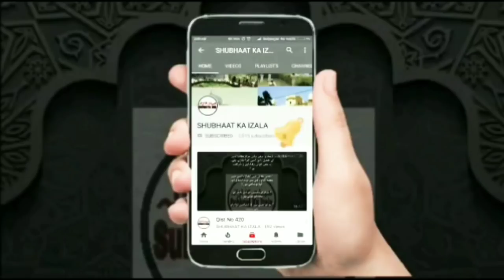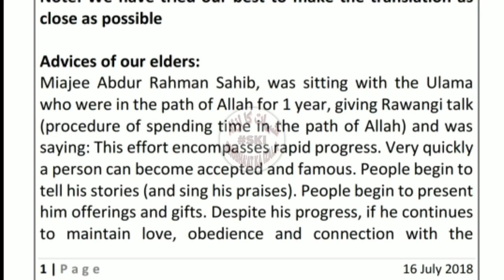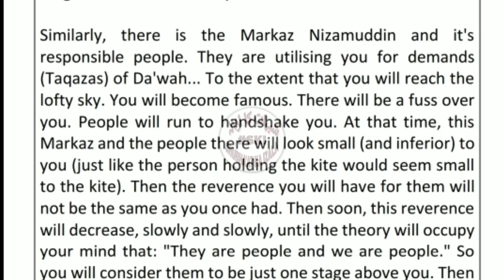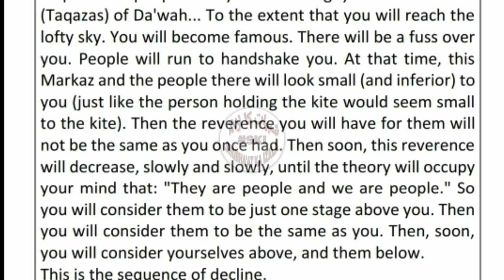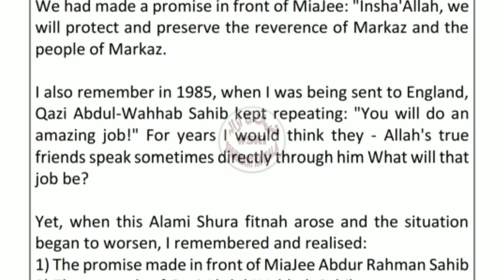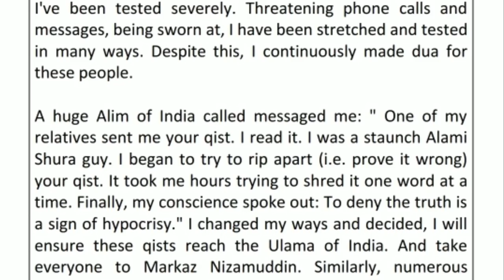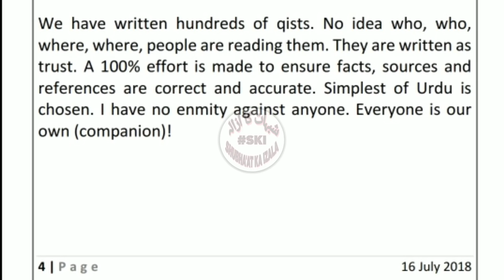Detailed Explanation of the Aalami shura's Plot To Destroy Nizamuddin Markaz Part 01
The Evil Polt To Destroy Nizamuddin Markaz  A Detailed Explanation of the Aalami Shura's Plot To Destroy Nizamuddin Markaz Part 01

Name:
City:
State:
Country: